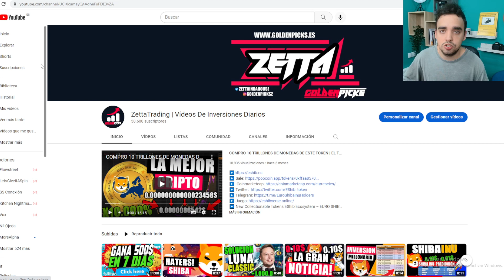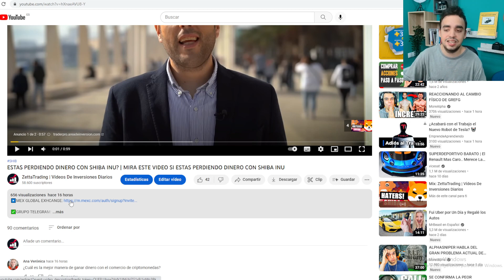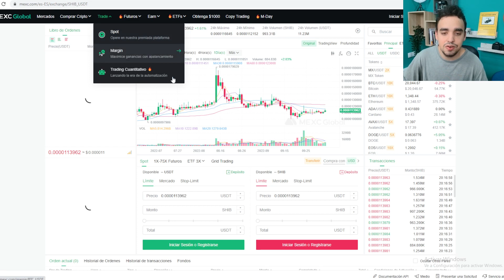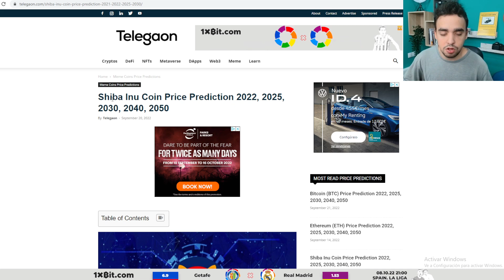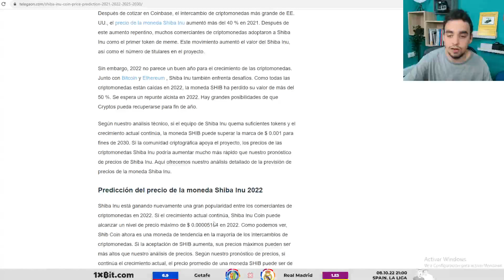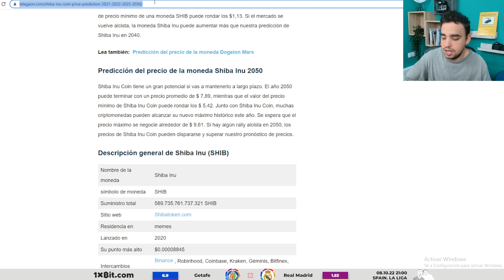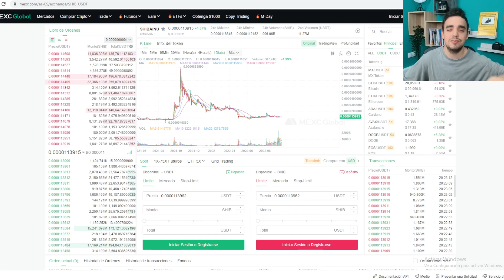SHIBA INU MAÑANA LLEGARA A 9.61$ ¿QUE HARIAS? | NOTICIAS SHIBA INU | AVANZAN LOS PROYECTOS NUEVOS